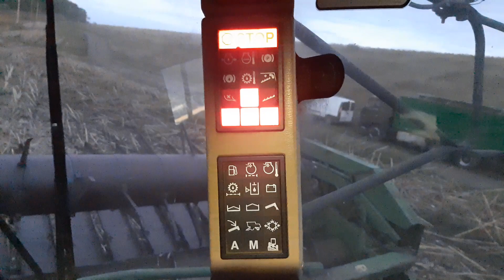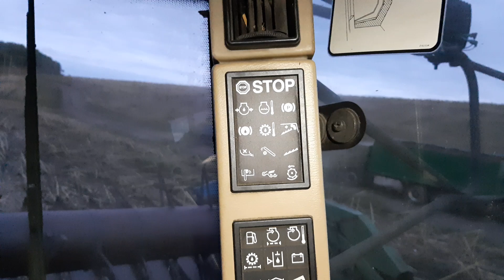6.09.2021 потрібна допомога, Johndeere 2264, дачик грохота(решет) де може знаходитись?